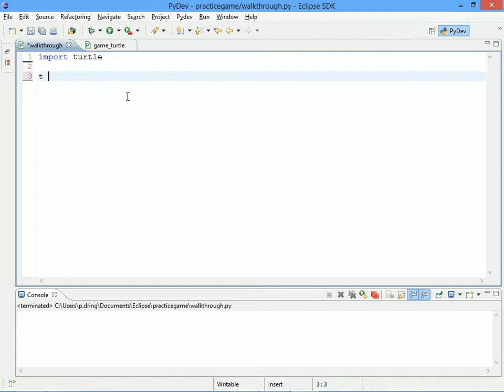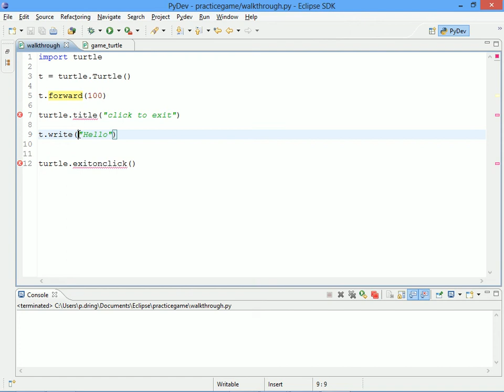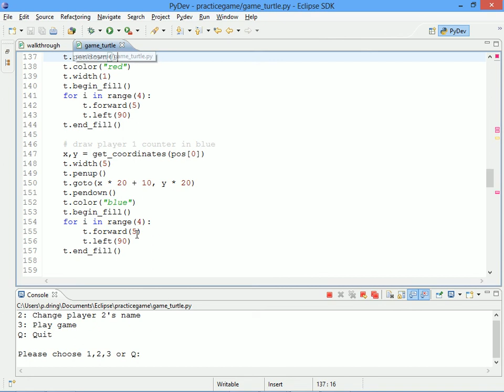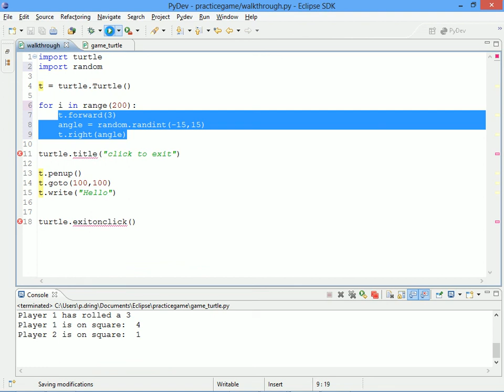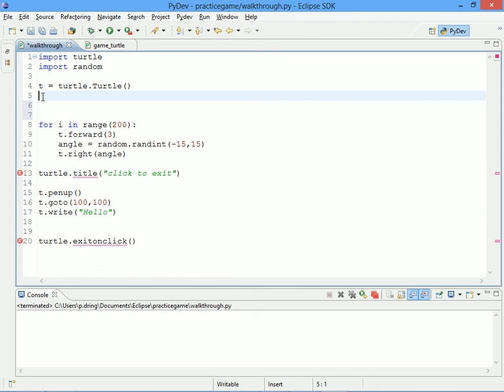Introduction to turtle graphics for gaming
This video is designed for people who can already make simple text based programs in python but want to get started creating simple games using turtle graphics.

It's designed for students at Manor CE Academy studying AQA Computer Science GCSE who have to make a game for one of their pieces of coursework. There are no marks available for making games look pretty, so the easiest thing to do is just keep games text only, but some people want the challenge of making their games look better. Turtle graphics is one of the simplest ways that you can add graphics to your python programs.

Alternatively, you could have a look at how to add graphics to your games using pygame